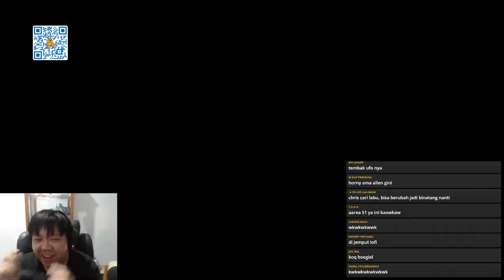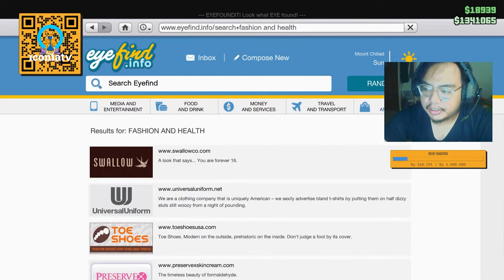GTA V NGAKAK ABIZ: PESTA MATAMU SUMPEL (GTA V RASA POINT BLANK)